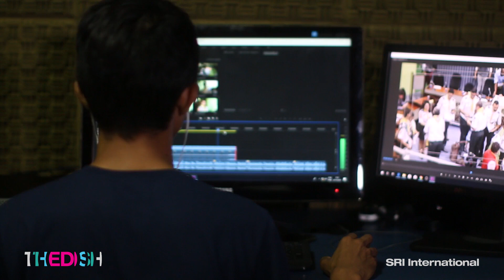Atul Phadnis talks about Vitrina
Atul Phadnis joins host Reenita Hora to talk about Vitrina, a new platform facilitating video content acquisition transactions.

Atul Phadnis is the Founder of Vitrina, a startup supported by SRI Ventures. In this episode, they talk about how AI is being used to streamline business transactions across borders, and how SRI’s technology is enabling Vitrina to innovate in a fast-evolving industry.

SRI’s The Dish TV highlights the most special part of SRI—our people. Join Host Reenita Hora, Head of Marketing and Communications, for casual conversations with guests from across our institute about what brought them to and keeps them at SRI, as well as the latest world-changing innovations to come out of their divisions. At SRI, we’re inventing a better future together.